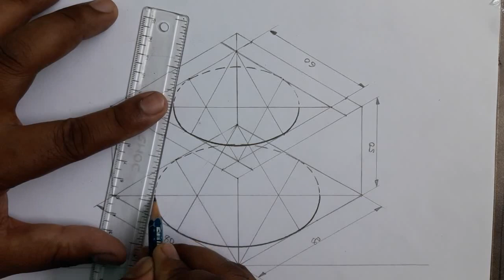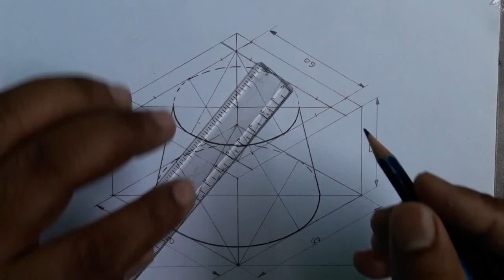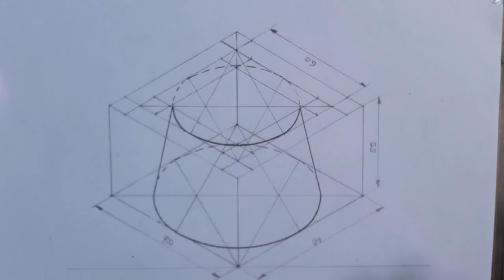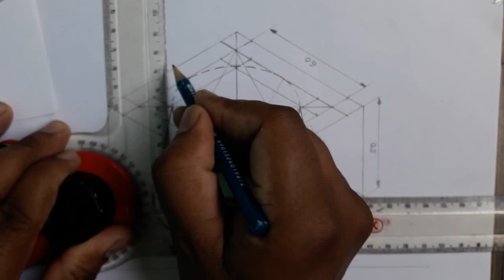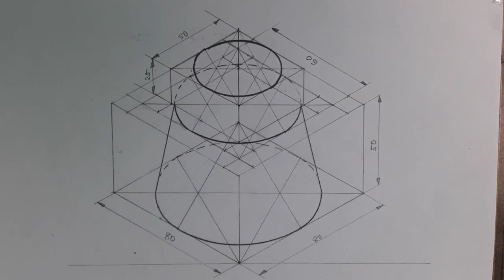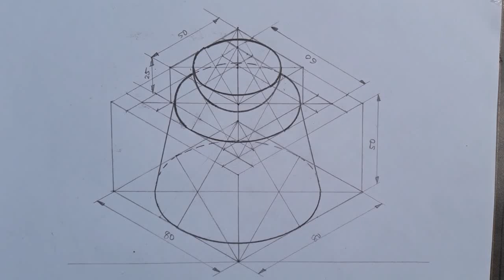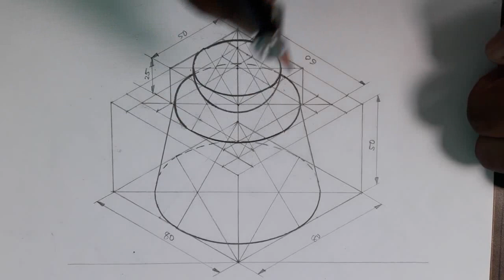18. Isometric view (Isometric projection)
By: Kuldeep Namdev

Dear viewer, this is a new channel for Engineering Graphics/Engineering drawing, which helps you a lot in this subject. In this channel I added videos during drawing, which really helps you to draw figures step to step & videos on all the topics will be added very soon. I will try to cover Diploma & ITI syllabus of engineering drawing in this channel soon. So keep continue watching this channel.

 Complete course of many topics are available in the playlist of this channel and many more to be added. Watch all the videos in sequence of lecture numbers to understand all the contents perfectly.